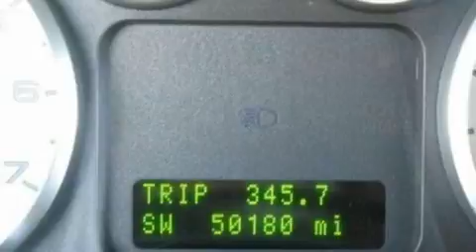2006 FORD FIVE HUNDRED Albuquerque NM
We are proud to present this 2006 FORD FIVE HUNDRED.

 Year: 2006
 Make: FORD
 Model: FIVE HUNDRED
 Engine: 3.0L V6
 Trans.: AUTO 6SPD
 Exterior: BLACK
 Miles: 50,180
 Interior: BLACK

 On behalf of our entire staff, we would like to welcome you. We offer superior sales and service for our valued customers. We are committed to serving our friends and customers and look forward to hearing from you.

 Preowned 2006 FORD FIVE HUNDRED Albuquerque  NM